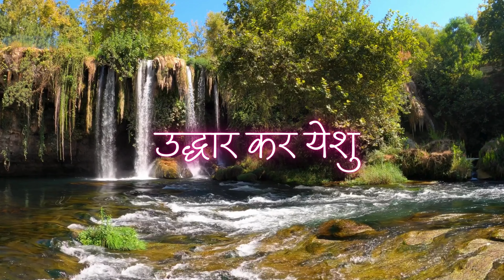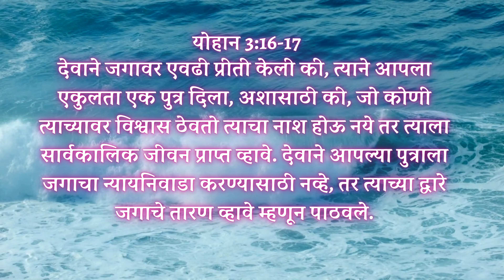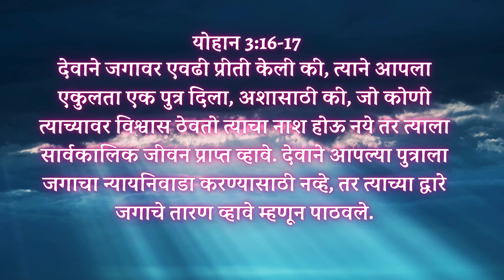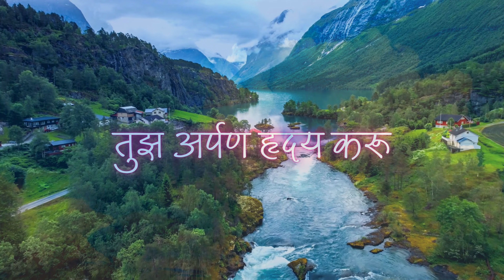Yeto Mi Tuziyapaashi I येतो मी तुझियापाशी I Marathi Worship Song I Album 'Ya Sarv Miluni Gaauya'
Digitalizing our 2004 Album - 'Ya Sarv Miluni Gaauya' which has blessed 1000s.

Album:- Ya Sarv Miluni Gauya
Vocals :- Melroy Moraes
Producers :- Melroy Moraes & Raymond D'souza
Music Arranger :- S. P. Sunny
Recording Engineer :- Denis Mhowdawalla
Grace Ministries Vasai
Video: Melroy Moraes

"Copyright @ [2004 Grace Media ]. Any illegal reproduction of this content in any form will result in immediate action against the person concerned."

(Precious Blood of Jesus prayer etc. in Hindi, Marathi , English)